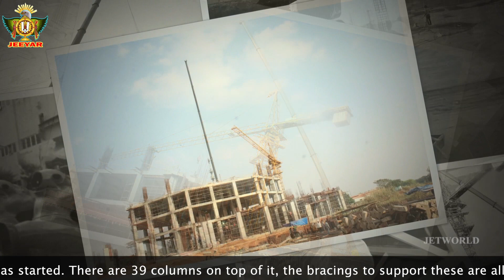Watch the Divine Dream Shape into Reality - Reappearance of Acharya -2017 Updates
Showers of Divine bliss Reaching us soon! Come,Celebrate & Participate.